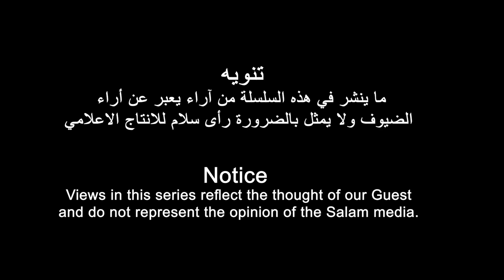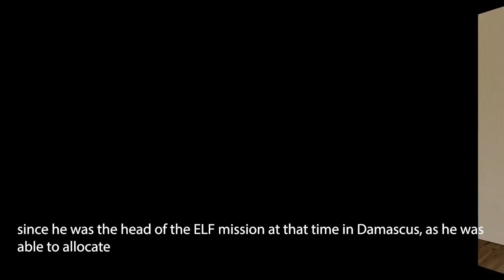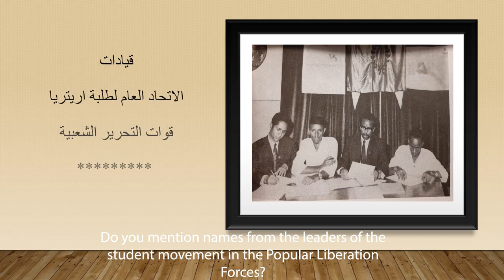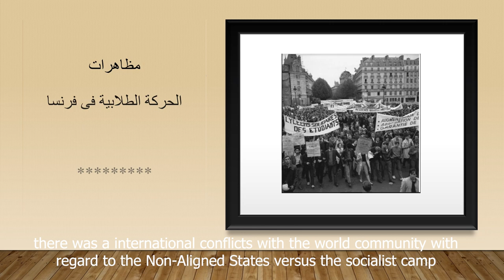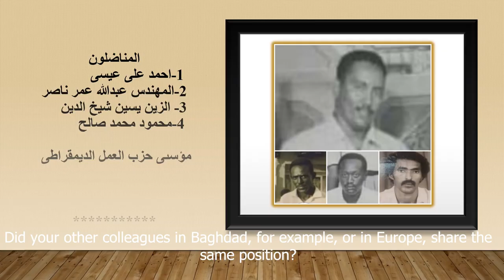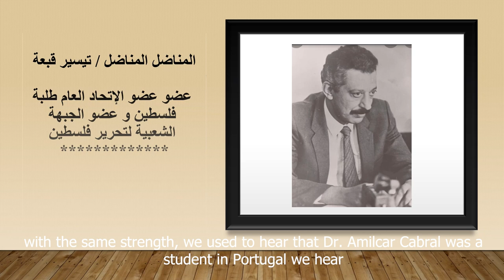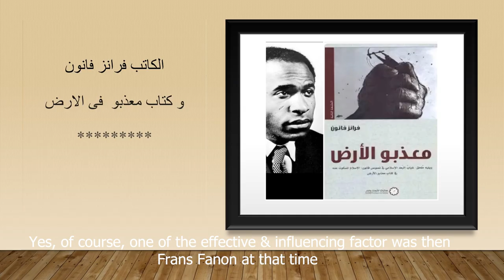رحلة فى الذاكرة الاريترية مع المناضل ابراهيم قدم | الحلقة الخامسة